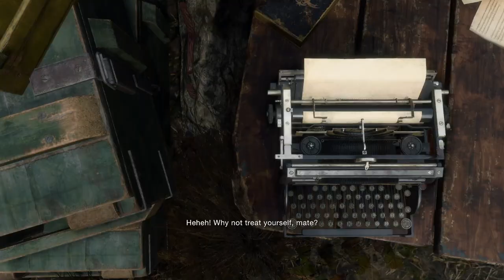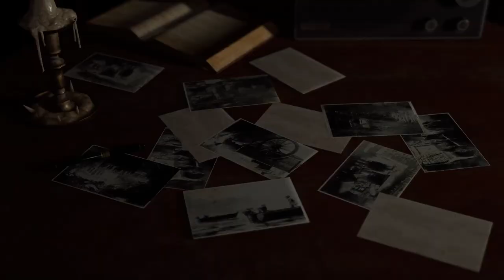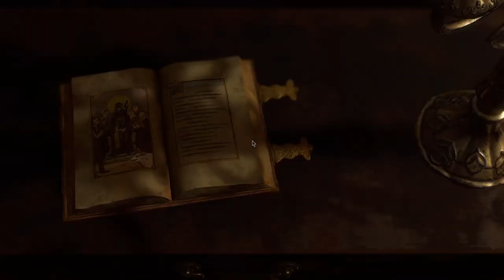Village Fight - Resident Evil 4 Remake Gameplay - Part 6